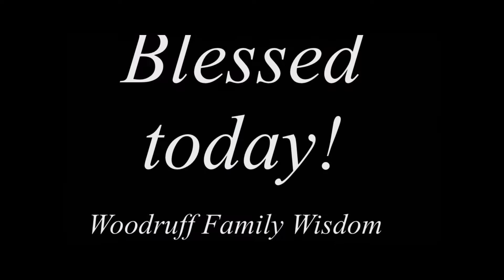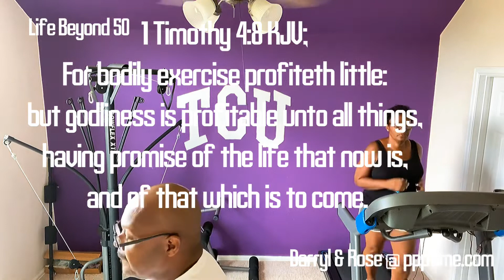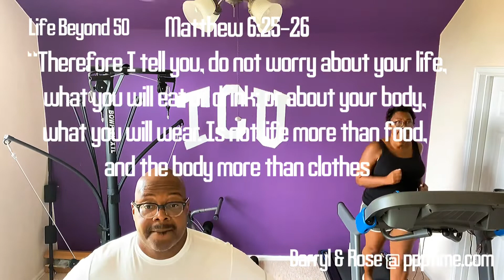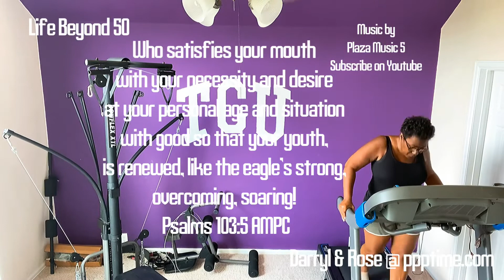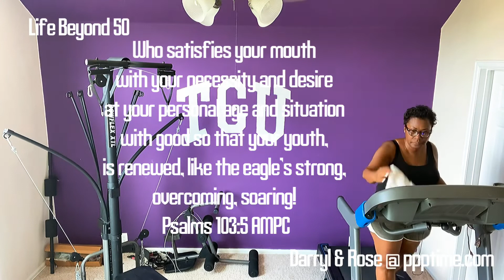Faith & Fitness Beyond 50! Grace-Based Success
At this time, we are 57 and 60 years young. FOLLOW US AS WE FOLLOW CHRIST.
 1. FAITH “But they that wait upon the Lord shall renew their strength; they shall mount up with wings as eagles; they shall run, and not be weary, and they shall walk, and not faint.” ‭‭Isaiah‬ ‭40:31‬ ‭KJV‬‬
*Who satisfies your mouth with good things, So that your youth is renewed like the eagle’s. Psalms 103:5
AMPC - Psalms 103:5
Who satisfies your mouth with your necessity and desire at your personal age and situation with good so that your youth, is renewed, like the eagle’s strong, overcoming, soaring!

2. SPEECH- Confessing these scriptures daily.
3. ACTIONS - acting on what we are confessing daily.
Grace-Based Success. God's favor and help in your time of need.

Always consult your health professional before starting a fitness program.